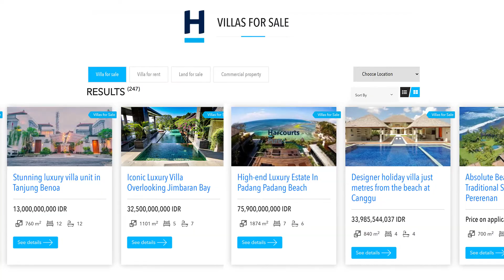Harcourts Purba Bali